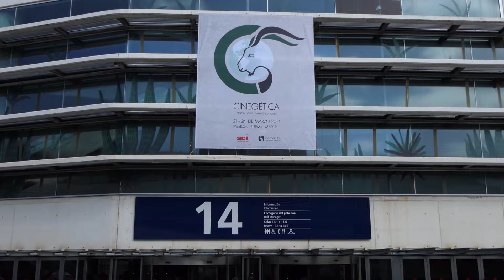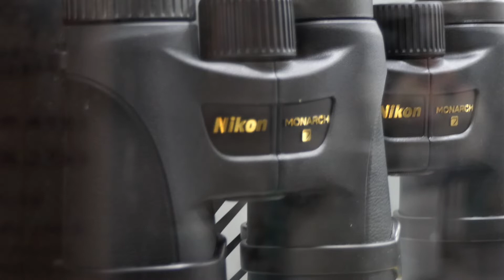NIKON. Cazavisión en Cinegética 2019.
Roberto Chicharro nos cuenta las novedades que Nikon Sport Optics llevó a Cinegética 2019.